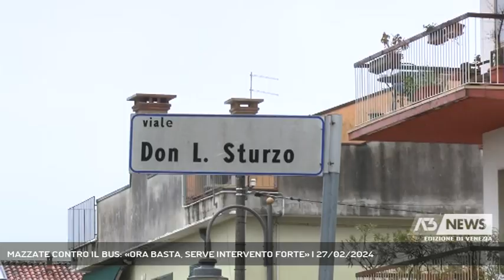MAZZATE CONTRO IL BUS: «ORA BASTA, SERVE INTERVENTO FORTE» | 27/02/2024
A3 NEWS Venezia 27/02/2024 - MESTRE - Un altro autobus, a Mestre, preso di mira dai vandali, e tra gli autisti c’è sempre più paura. Il presidente della seconda commissione sicurezza in consiglio comunale a Venezia annuncia azioni forti.  || Un colpo secco, e i vetri in frantumi mentre il conducente era all’interno del mezzo, preso di mira, sabato sera a Mestre verso le 21.30, da alcuni minorenni che secondo quanto riferito dai testimoni, giravano con mazze in mano colpendo e danneggiando anche alcune auto in sosta in Viale Don Sturzo e vie limitrofe. Illeso l’autista del bus che insieme ad alcuni cittadini ha allertato il 113, mentre sul posto sono intervenuti anche gli addetti di Actv. E’ l’ennesimo atto vandalico in cui si trova coinvolto un autista, su cui è intervenuto il Segretario veneto della Fit Cisl Venezia De Terlizzi: «l’episodio, ha dichiarato, dimostra quanto già segnalato venerdì scorso al Prefetto e al sindaco di Venezia affinchè si attivi un tavolo perché intervenire subito» Della stessa linea anche il presidente della seconda commissione sicurezza in consiglio comunale a Venezia. - Intervistati FRANCESCO ZINGARLINI (CONS COMUNALE E PRES.II COMMISSIONE SICUREZZA VE) (Servizio di Ilaria Marchiori) - Segui Antenna Tre anche sul digitale terrestre! Visita il sito